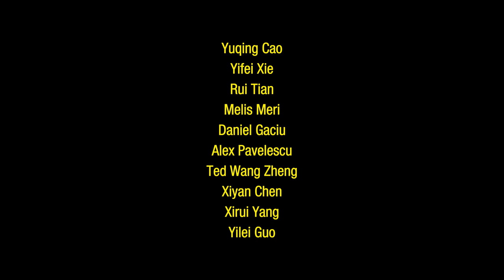TADO ON-London Short Film Festival 2022